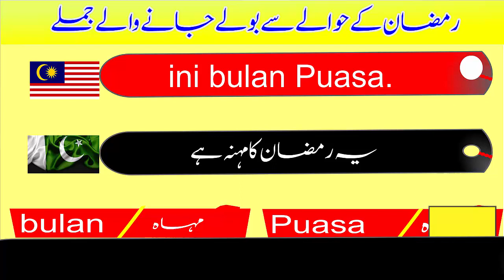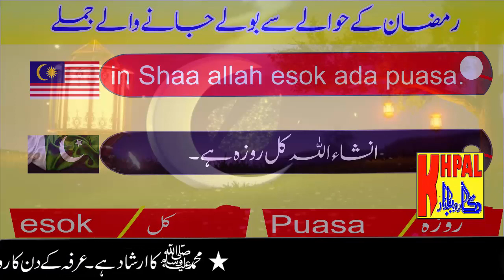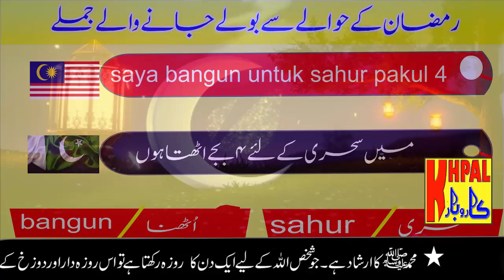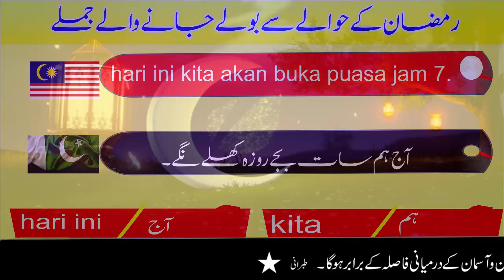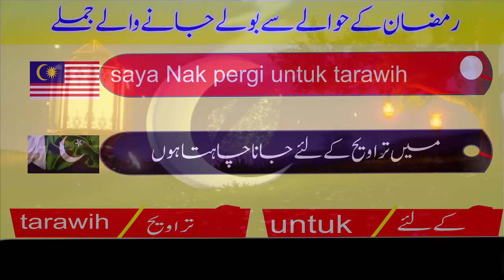Ramzaan Malay Sentences || رمضان المبارک کے حوالے سے فقرے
دوستوں اج کی ویڈیو میں ہم اپ کو ملایشیاء زبان میں رمضان المبارک کے حوالے سے کچھ جملے سیکھانے کی کوشش کرینگے.